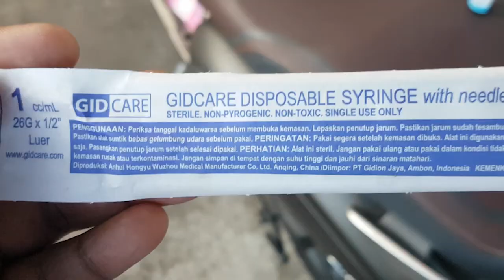Memijahkan Ikan Channa dengan Teknik Injeksi Hormon Semi Buatan | Urban Gardening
Teknik pemijahan merupakan proses perkawinan yang terjadi antara indukan jantan dan indukan betina yang mengeluarkan sel sperma dan sel telur yang terjadi diluar tubuh ikan (eksternal). Pemijahan teknik semi buatan adalah pemijahan yang dilakukan dengan memberikan rangsangan hormon pada induk namun proses ovulasinya terjadi secara alami. Untuk meningkatkan kuantitas sperma yang dikumpulkan dan mengurangi sifat kekentalannya, pada ikan jantan diberikan injeksi tunggal Ovaprim dengan dosis 0,5 mL/kg dan sekaligus memberikan injeksi Ovaprim juga pada ikan betina. Berikut alat dan bahan yang digunakan dalam teknik pemijahan semi buatan ini, diantaranya adalah :

1. Tank/Akuarium/Kolam Pemijahan (disesuaikan dengan ukuran ikan)
2. Tumbuhan Eceng Gondok dan Daun Pisang sebagai substrat pemijahan
3. Disposable Syringe (Jarum Suntik)
4. Ovaprim Syndel Hormone (Hormon Pemijahan)
5. Ikan Jantan dan Ikan Betina (Dewasa/Matang Gonad)